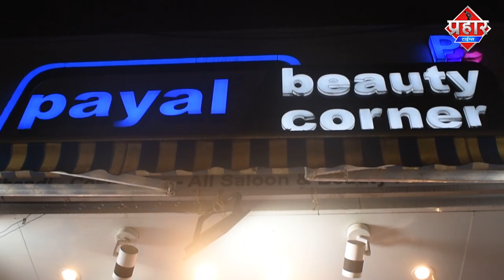मनसे आमदार ने ट्राफिक इंचार्ज को तोडफ़ोड़ करने की दी चेतावनी || Aapka Prahar Times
मनसे आमदार ने ट्राफिक इंचार्ज को तोडफ़ोड़ करने की दी चेतावनी

मुंब्रा बाइपास पर ट्राफिक जाम को लेकर मनसे विधायक ट्राफिक इंचार्ज सुरेश लाम्भाते पर भड़के